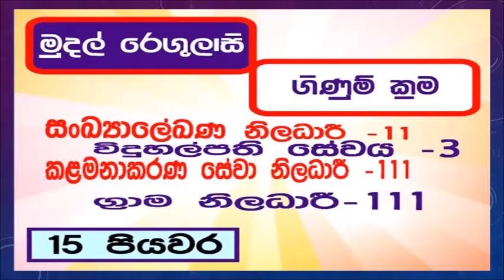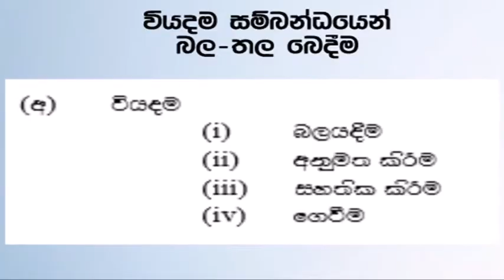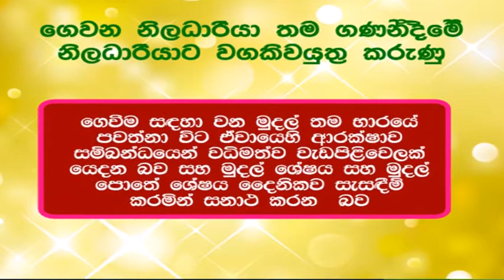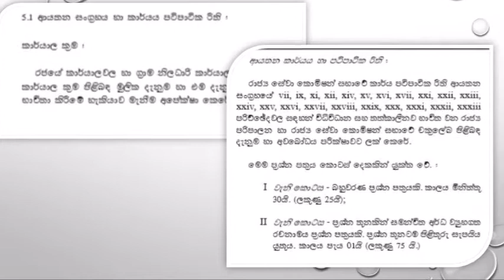Financial Regulations - Step 15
Efficiency Bar Examination for Statistical Officer ( Grade II ), Principal Service (Class 3 ), Management Service Officer ( Grade III ) and Grama Niladari Service ( Grade III ) - 2020